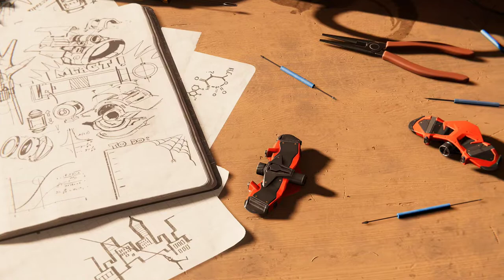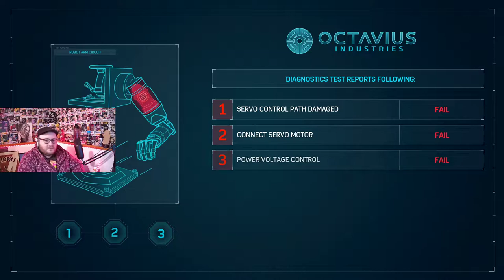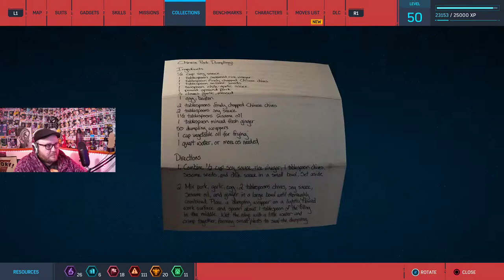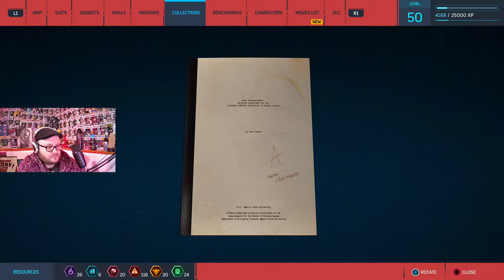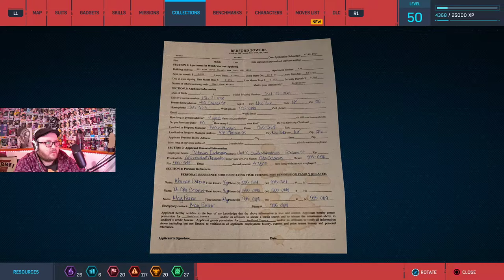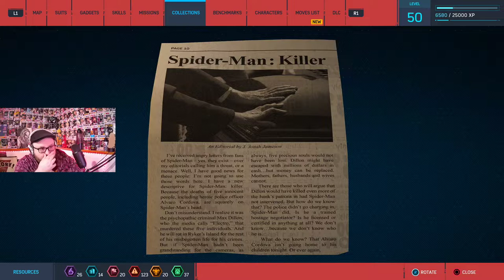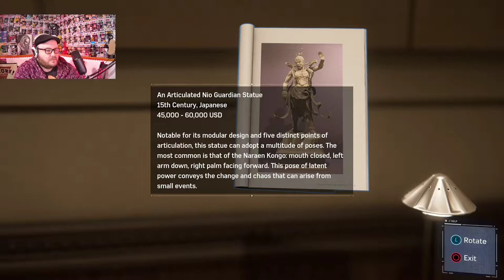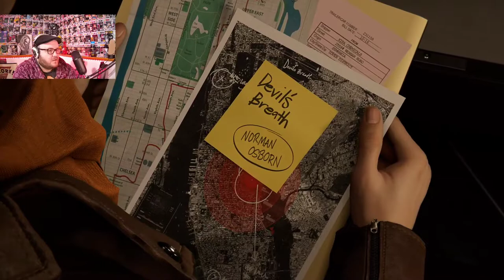Spider-man Remastered | Ultimate NG+ | 2021-02-19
Originally titled “Spider-Man remastered! NEW GAME + On Ultimate!”